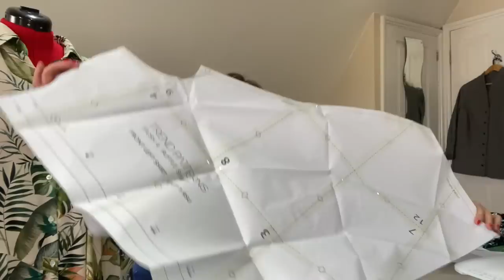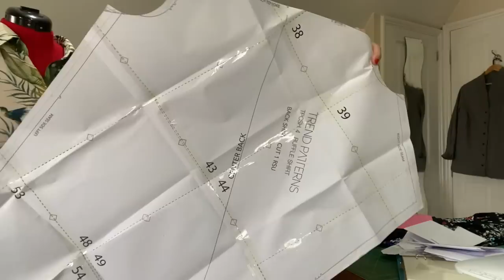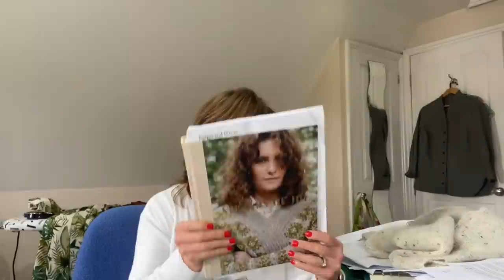April Sewing Makes and a Failure!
My completed garments in April including one unfinished total fail!

Fabric from Make at 140 which I think is out of stock but it’s Atelier Bruntette but this is the same one from Minerva

Yarn from West Greeen Loft Yarns

Yarn is Knitting For Olive in Heavy Merino

Its completly free to subscrube and it helps others to find me.

Thank you all, as always, for your kind comments and support.

Andie xx